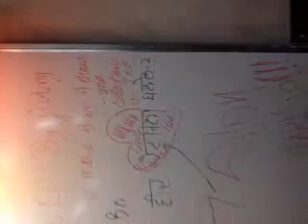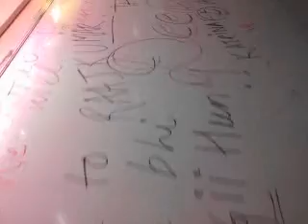deepak sir bday in bansal